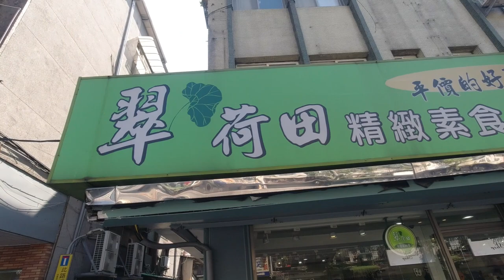台灣美食🇹🇼日本人🇯🇵愛吃素食自助餐!台湾のベジタリアン料理!翠荷田精緻素食自助餐 台北市文山區木柵路二段84號 DJI Osmo Action Taiwanese Vegetarian Buffet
【翠荷田精緻素食自助餐】
📍台北市文山區木柵路二段84號
⏰ 10:30-14:00, 16:30-20:00

相機： Panasonic Lumix GH4＋CANON EOS 60D
喜歡：喝酒、美食、旅遊、看小說（森博嗣、村上春樹）

▼ 撮影機材
■Panasonicミラーレス一眼 /メインカメラ
LUMIX GH4